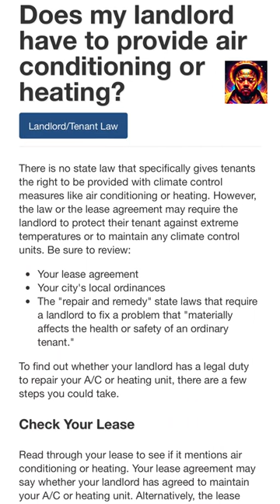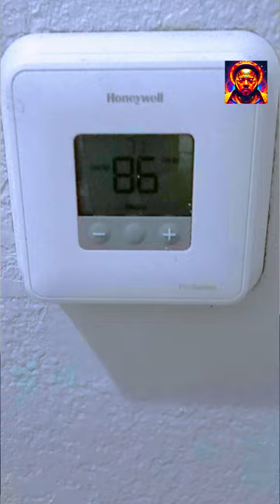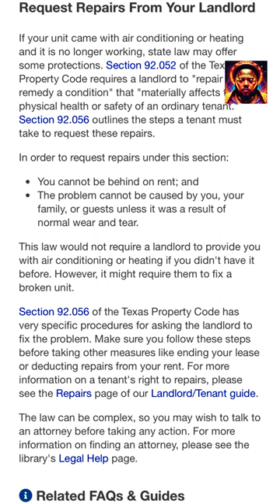Illegal migrant, TX Heat, Failed AC Repair